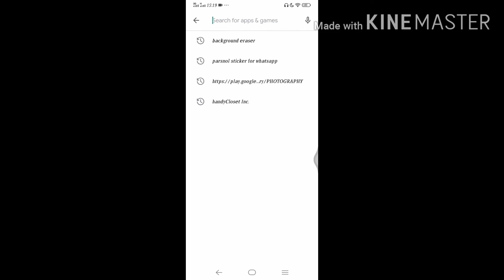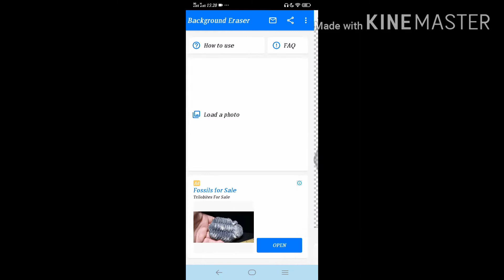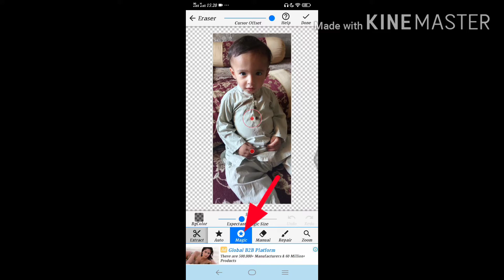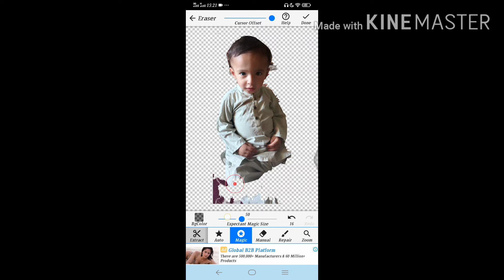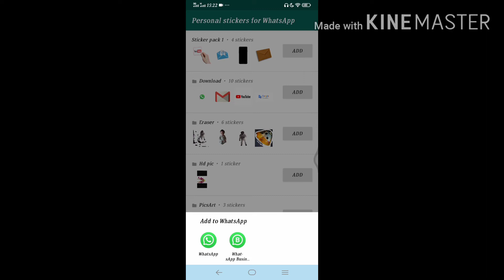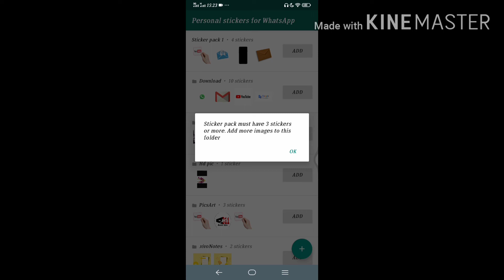Make your own WhatsApp stickers/send stickers on WhatsApp/how to make WhatsApp sticker?/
Assalam o aleykum.

Dosto me ho Mohammad Amir aj ki is video me mai ap logo ko bataonga k kisi b tasveer k sticker kaise bante hy aur us ko WhatsApp me kaise send karte hy.

2 application ki zaroorat pardy gi in ko dawnload Kare

1st" background eraser
2st" parsnel Stickers for WhatsApp

Link applications

Make WhatsApp stickers

Make WhatsApp stickers from photos

Make WhatsApp stickers Photoshop

Make WhatsApp stickers Android

Make WhatsApp stickers Malayalam

Make WhatsApp stickers iOS

Make WhatsApp stickers free

Make WhatsApp stickers app

Background eraser

Stickers

Amir 311